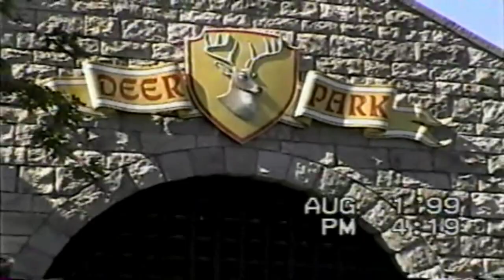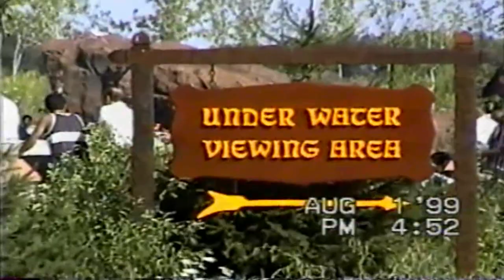Vol 2 (5/11) Marineland Canada 1999 - Under Water Viewing & Deer Park